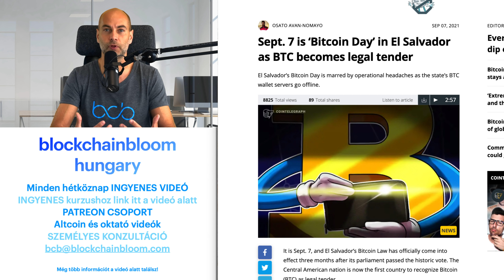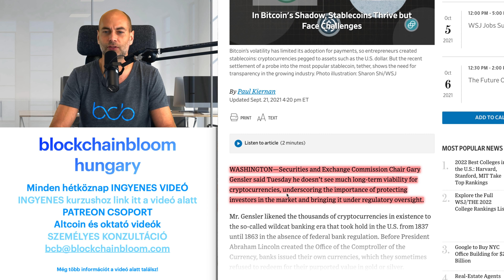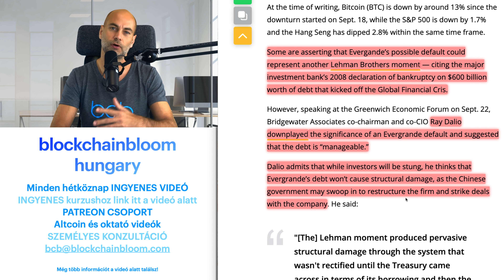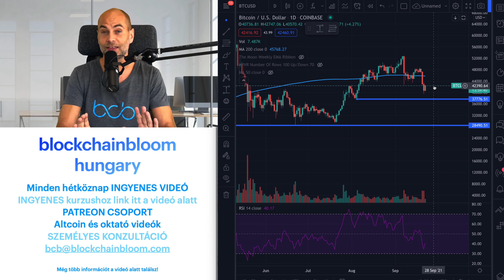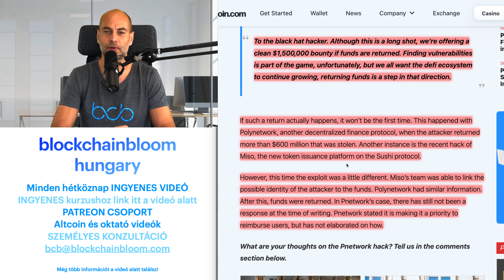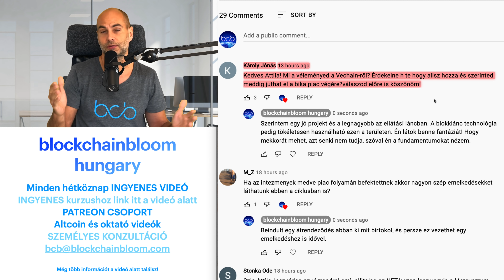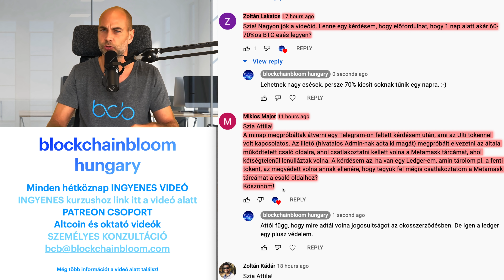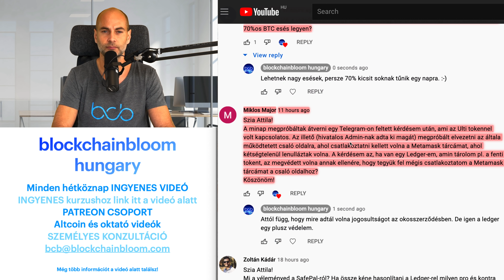TÁMADÁSOK A KRIPTO ELLEN [Elmagyarázom]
A VIDEÓ CÍME: TÁMADÁSOK A KRIPTO ELLEN [Elmagyarázom]
🟢 ITT TALÁLOD A LEGHASZNOSABB KRIPTOS LINKEKET EGY HELYEN🟢

A mai videóban:
00:00 Kezdés
4:00 Kriptovaluta piaci helyzetjelentés
7:59 Támadások a kripto ellen
14:18 Okozhat e az Evergrande helyzete világválságot
20:49 Hacker támadás érte a Pnetwork-öt, 277 Bitcoin-t loptak el
24:15 Kérdezz - felelek (Tegyél fel kérdéseket a kommentekben a videó alatt, és ebben a részben megválaszolom azokat, a következő videóban.)